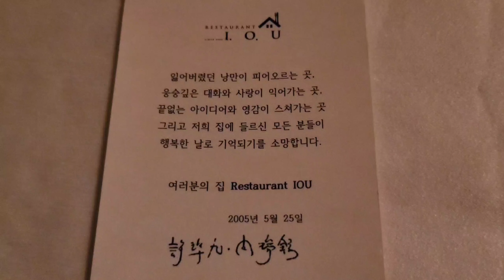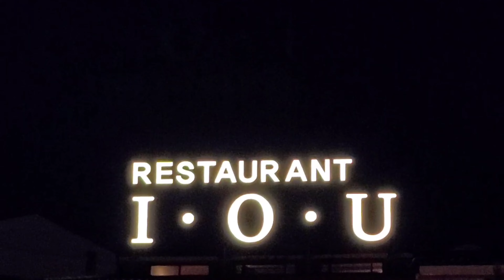레스토랑 아이오유 IOU 셰프코스